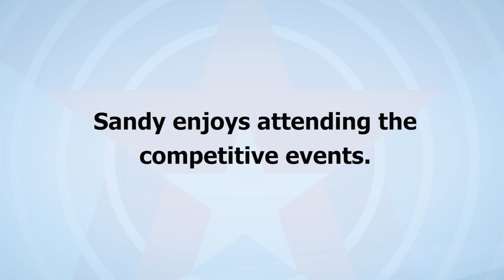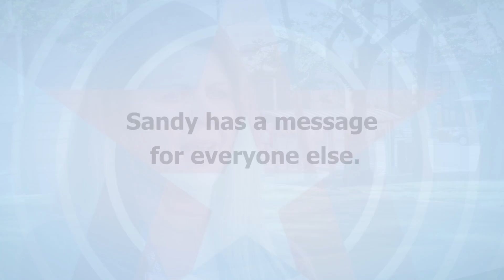Sandy-Donor Mom's Story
Sandy is a donor mom who attended the 2016 Donate Life Transplant Games of America. She attends the transplant games to honor her son's memory and to see the miracle of transplantation. Sandy enjoys seeing the recipients are taking care of thier gift of life and are active and healthy. Organ, eye and tissue donors are LIFE donors. What can YOU make possible?